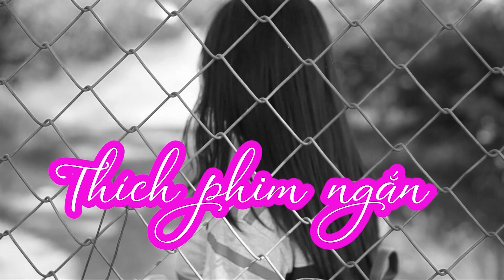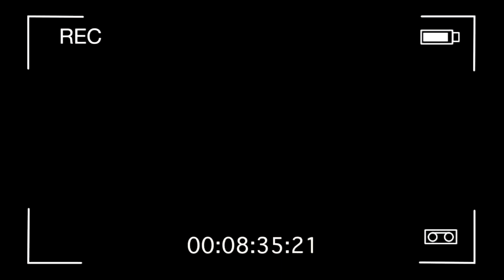Hay nhức nhối | LÀM SAO ĐỂ VƯỢT QUA NỖI SỢ HÃI | Thầy Hiếu Vlog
Cuộc sống luôn đầy rẫy những nỗi sợ hãi. Làm sao để vượt qua sợ hãi, âu lo và áp lực. Video này sẽ đưa ra cho bạn những lời khuyên tốt nhất để bạn có thể vượt qua sợ hãi. Dù cuộc sống có ra sao đi nữa thì nó cũng đáng sống. Vậy nên sợ hãi chỉ là tạm thời. Còn chúng ta phải luôn tìm cách và vượt qua sợ hãi, vượt qua áp lực. Video được làm dưới dạng bài nói chuyện nhé các bạn. Nào hãy đến với cách vượt qua sợ hãi.
Sự thật là nỗi lo âu không bao giờ ngự trị mãi, bởi đơn giản là cơ thể bạn không cho phép điều đó. Bản thân nỗi hoang mang thường không tồn tại lâu, đó là phản ứng lại khi chúng ta có khuynh hướng muốn chần chừ. Hãy tự nhắc nhở bản thân mình đang muốn làm gì, và muốn từ bỏ điều gì. Tại sao? Bởi vì bạn đang phải “giao tiếp” với nỗi hoang mang ấy, vì bạn vẫn có thể có được một số thứ từ những vấn đề hoang mang ấy, đồng thời vượt qua chúng. Điều bạn cần làm là nhận ra giới hạn của những nỗi lo âu, và tiếp tục bước đi. Bởi chỉ khi bạn chấp nhận sự tồn tại của nỗi sợ, thì bạn mới cảm thấy nó to lớn, bao trùm bạn (nhưng sự thật thì không, chúng chỉ tạo cho bạn cảm giác như thế). Vậy hãy xem giới hạn của chúng là bao nhiêu, và tận dụng năng lực của cơ thể bạn để có thể vượt qua.

© Bản quyền thuộc về Thầy Hiếu Vlog
© Copyright by Thầy Hiếu Vlog ☞ Do not Reup

haynhucnhoi thayhieuvlog cliptaodongluc Kênh này là kênh Vlog về giới trẻ về cuộc sống, tình yêu, nghề nghiệp tương lai. Kênh cũng hướng đến giải trí về lĩnh vực tư vấn tâm lý, tư vấn tình yêu. Kênh cũng sẽ làm phim ngắn về cuộc sống, truyền động lực, truyền cảm hứng. Tôi hi vọng bạn có một thời gian tuyệt vời trên kênh của tôi hoặc tìm thấy được một điều gì đó mà bạn cho là tốt cho bạn. Mong các bạn chia sẻ kênh và ủng hộ chúng tôi.